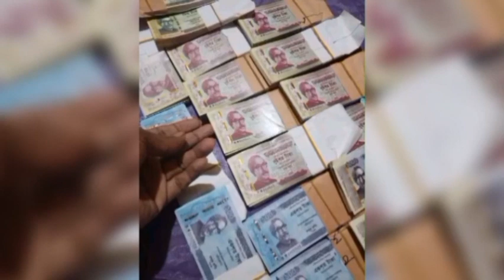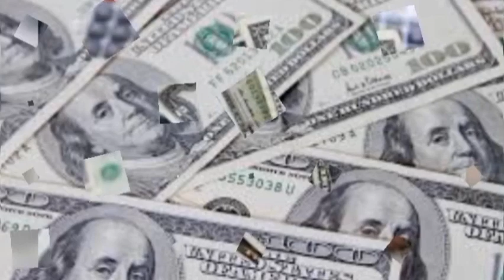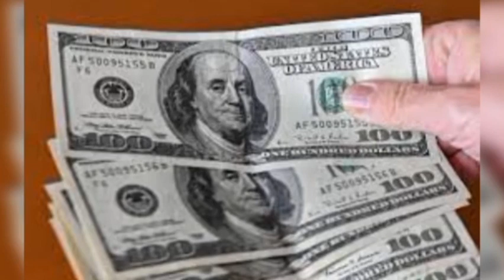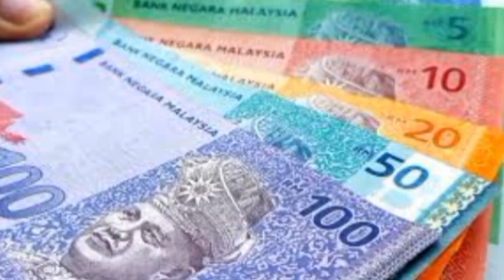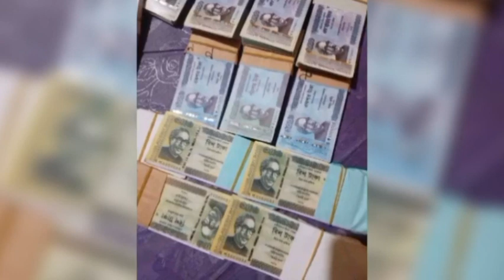সপ্তাহের প্রথম দিনেই চমক? আজ দেশে টাকা পাঠালে লাভ আর লাভ | আজকের টাকার রেট জানুন?|Prothom Bangladesh